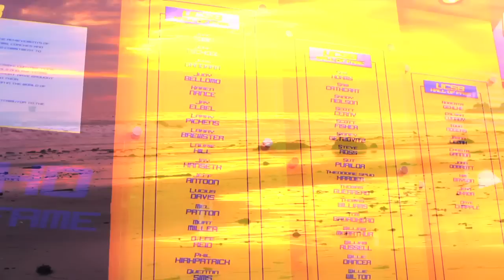All Gaucho Reunion: Todd Rogers, UCSB '96 Olympic Gold Medalist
All Gaucho Reunion 2012